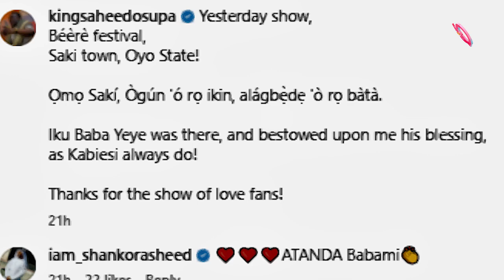Saheed Osupa gets royal blessing from Alaafin of Oyo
The Alaafin of Oyo, Oba Lamidi Adeyemi, prayed for Fuji singer Saheed Osupa at the grand finale of the 2021 Beere Festival in Saki, Oyo State.